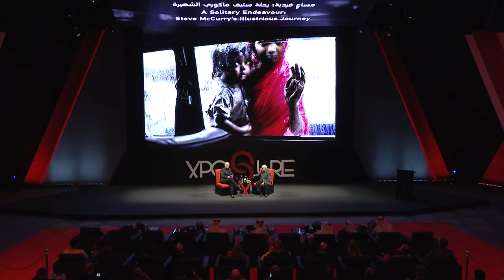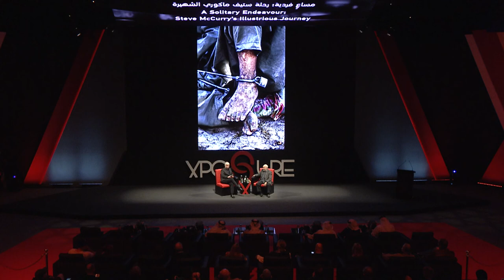A Solitary Endeavour - Steve McCurry's Illustrious Journey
Steve McCurry in conversation with Aidan Sullivan at Xposure International Photography Festival 2022. A reflection on McCurry’s incredible life in Pictures.

Looking into McCurry’s key adventures and influences, from his very first journalistic images taken in the aftermath of the 1977 Johnstown floods, to his breakthrough journey into Afghanistan hidden among the mujahideen, his many travels across India and Pakistan, his coverage of the destruction of the 1991 Gulf War and the September 11th terrorist attacks in New York, up to his most recent work.